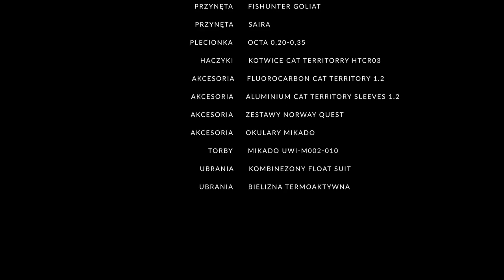Soroya - wyprawa na dorsze skrei